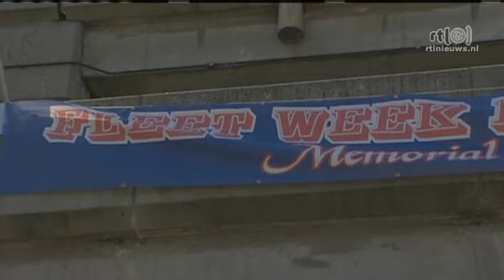Matrozen overspoelen New York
Het is "Fleet Week" in New York. Een aantal marineschepen meren aan in de stad. Iedereen kan de schepen bezoeken terwijl het marinepersoneel de stad ontdekt.